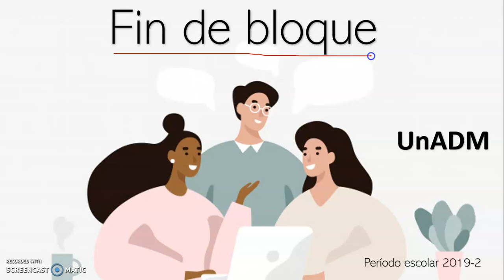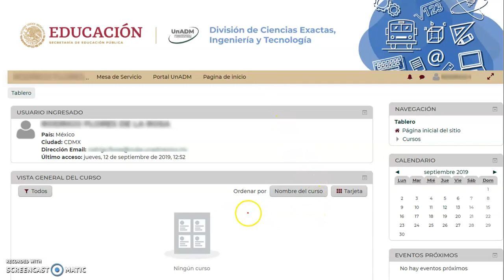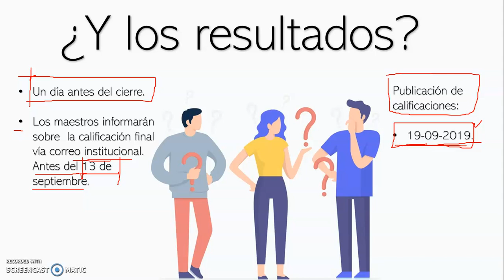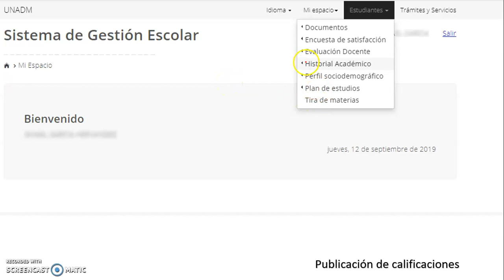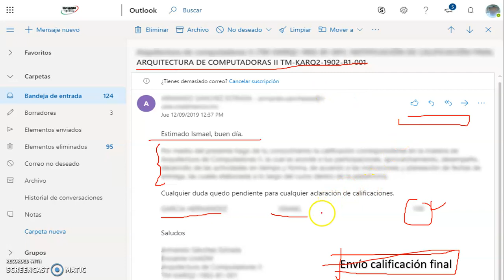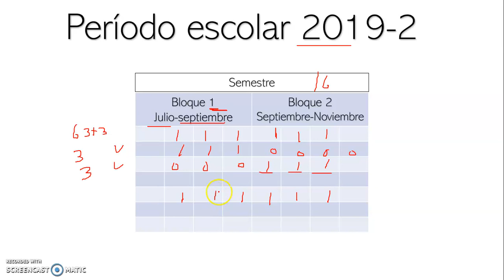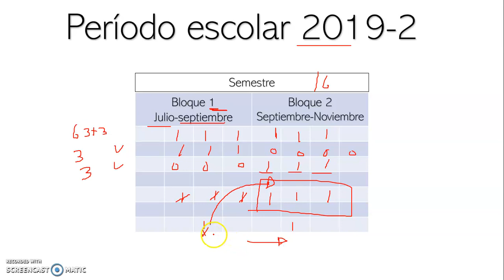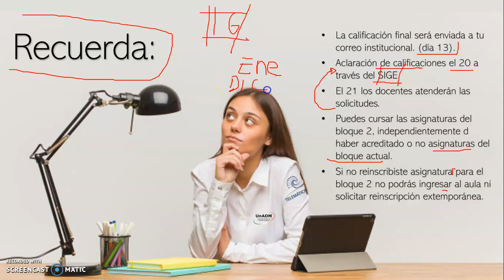Fin del bloque uno 2019-2 UnADM.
Video informativo sobre los puntos a considerar después de que se termina el bloque ¿Qué hacer y qué esperar?